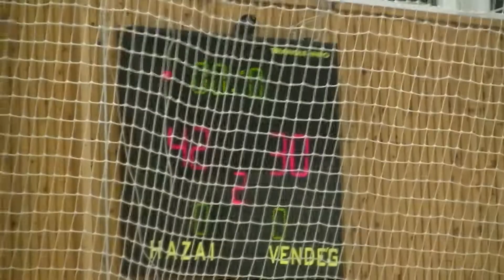FSB ZSAK/2005 - ÚJPEST-MT II. negyed 2018 01 08 KOSÁR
FSB ZSAK/2005  - ÚJPEST-MT 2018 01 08 KOSÁR